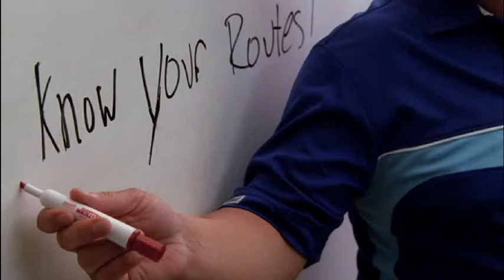DONT HAVE SEX